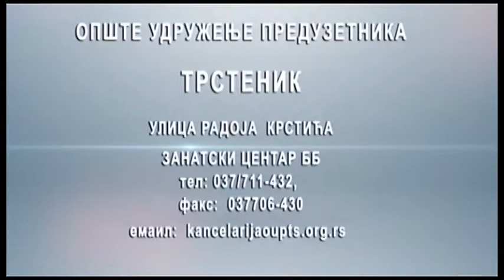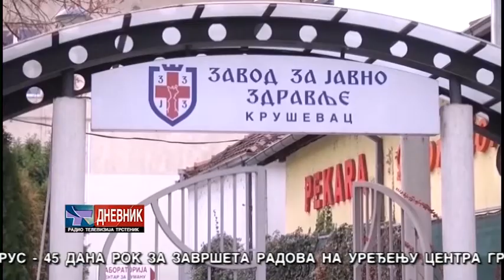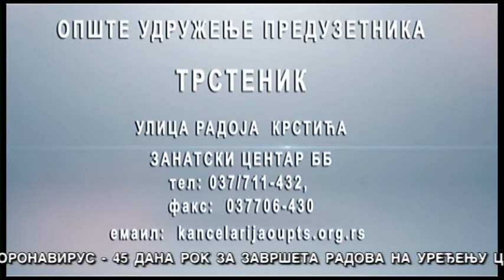DNEVNIK 16 09 2020